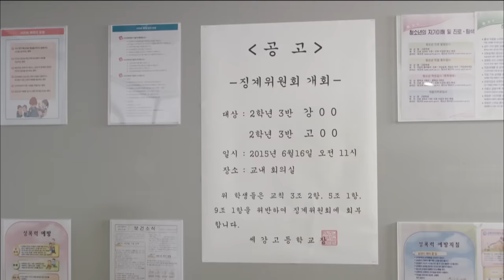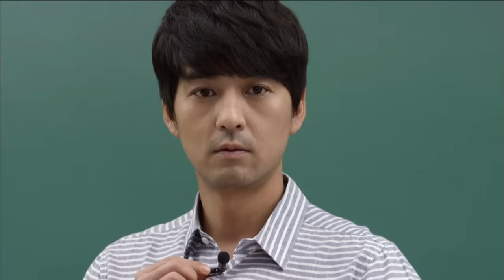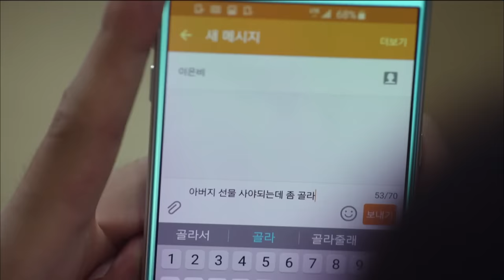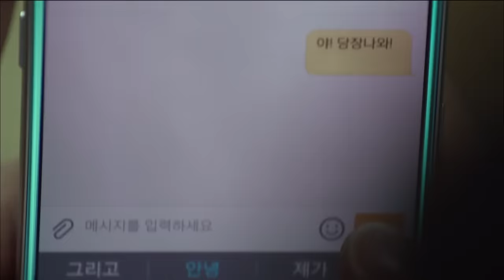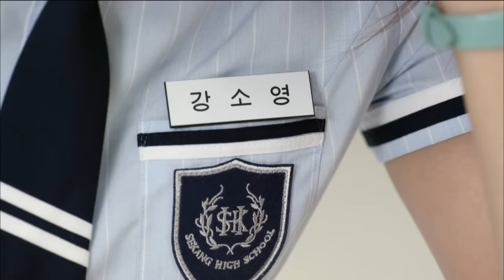Who Are You EP.16 (Final Episode) [SUB : KOR, ENG, CHN, MLY, VIE, IND]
[SUB : KOR, ENG, CHN, MLY, VIE, IND]
Click the "Caption" button to activate subtitle!

* Who Are You | 후아유 EP. 16(Final Episode)
- Eunbi decides to transfer schools and takes prep classes, and Kim Junseok leaves the school. Class 2-3 gets a new homeroom teacher, and the kids miss Kim Junseok. Meanwhile, Ian and Taegwang both profess their feelings to Eunbi in their own way...